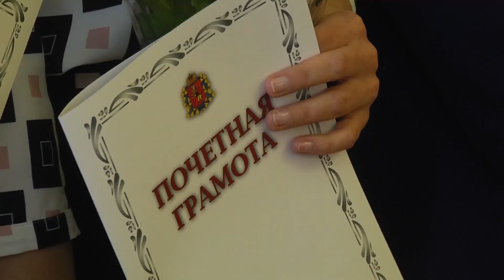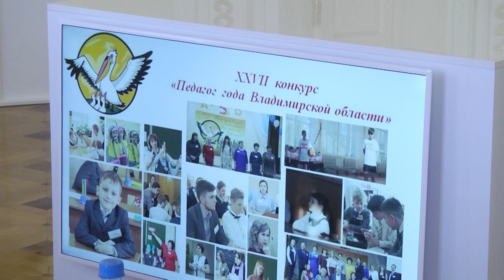Педагог года - награждение